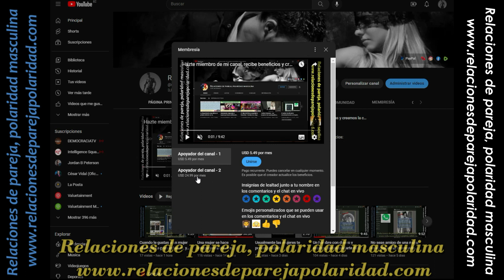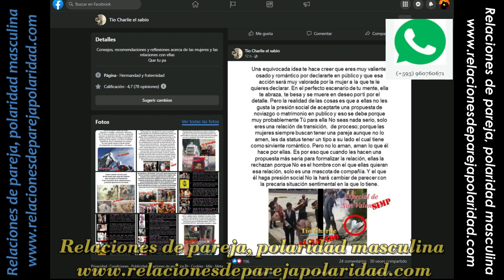No proyectes tu atracción sobre ellas, aprende sobre como funcionan emocionalmente ellas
Recibo los pagos por la aplicación PayPhone, contactame para más información sobre ello.